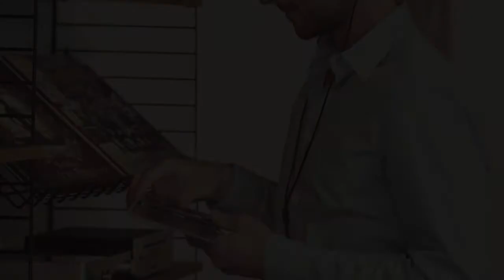beyerdynamic Amiron home - Gifted in music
Beyerdynamic Amiron home is our invitation to pure musical enjoyment: just sit back in your favorite chair and let the sound carry you away. Never before has your living room sounded more like a real concert hall. Just hearing the first few notes will turn you into a dedicated fan of Amiron home, your superb musical companion that will bring you brilliant and reliable sound for many years to come.